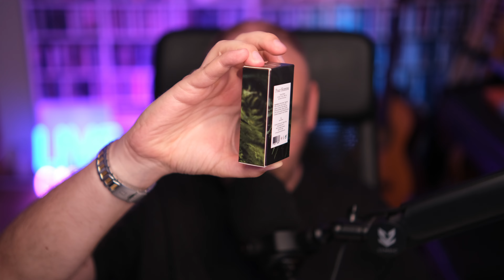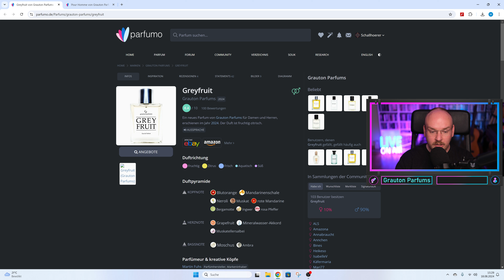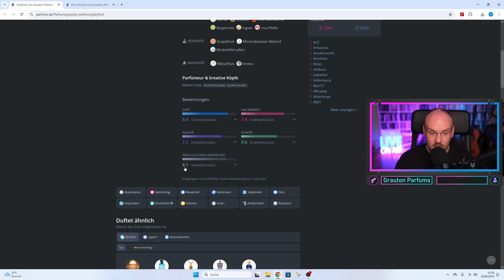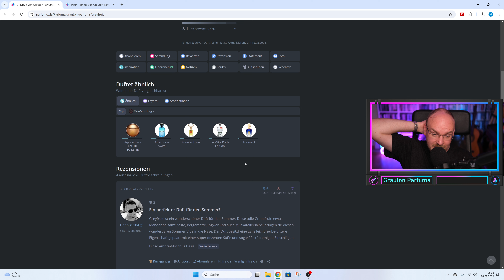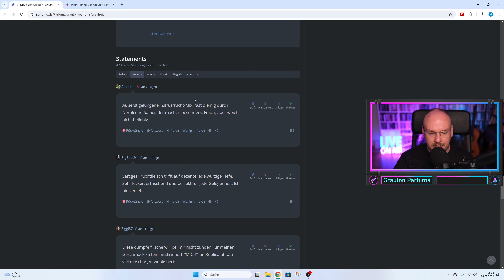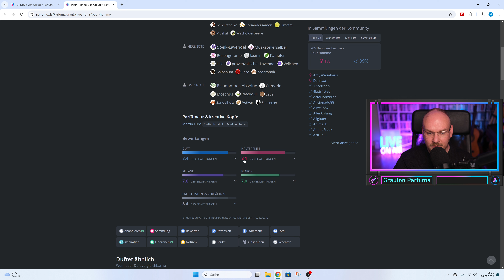WIR SCHAUEN UNS DIE BEWERTUNGEN ZU MEINEN DÜFTEN AN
Nach einiger vergangener Zeit gibt es endlich ein neues Video. Wir schauen uns zusammen die Bewertungen der beiden Grauton Düfte an und quatschen über die letzten Wochen und Monate und was die Zukunft so bringen wird.